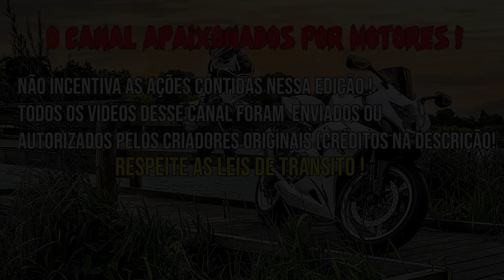FATOS CURIOSOS NO TRÂNSITO (EP.415)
O CANAL APAIXONADOS POR MOTORES NÃO INCENTIVA AS AÇÕES TOMADAS NESSE VIDEO:

CRÉDITOS AOS CANAIS ORIGINAIS:

00:00 Atanas Nakev

00:37 juliogs85

00:59 Júnio Adventure

01:39 RODRIGO MOTO

02:12 Guga da z

02:35 GSX-R Power

02:56 Nathan RJ

03:13 Jancicleber Rodrigues

03:49 Canal do Nando FZ

04:10 MOTOCALIZANDO 🏍️

04:18 Proka

04:45 Daviseira027

05:13 Maicon061

06:02 Lorky

06:26 Daviseira027

06:39 juliogs85

07:36 Bora lá Jean22

07:51 Daviseira027

08:02 Júnio Adventure

08:22 Andersondf21